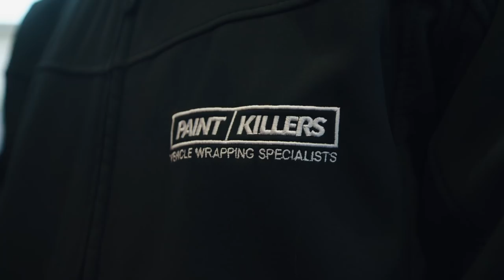COLLECTING MY BROTHERS NEW CAR! | MERCEDES A45 AMG SATIN BLACK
My twin brother bought a Mercedes A45 AMG
Get in the comments & let me know what you think!

Shoutout to @PaintKillers for the amazing wrap! Go check them out on Instagram & get booked in for your wrapping/customisation needs.

My Gear:
Canon 70D (Vlogging camera)
Canon 16mm - 35mm
Canon 50mm
SD Card
Steady Cam